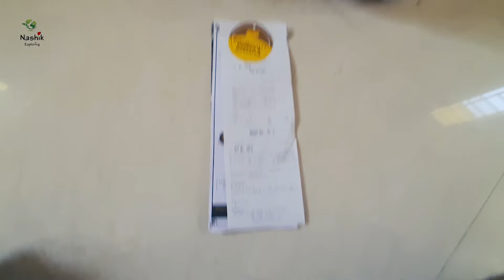I Received treat from Biryani by Kilo | BBk | Biryani By Kilo Now Open in Nashik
Biryani by kilo has now opened its new outlet in Nashik .

Be ready to tantalize your tastebuds as @Biryani by Kilo has now opens its new outlet in Nashik, Royal Dine-in opening soon.
Totally mesmerized by the exquisite flavors of Biryani By Kilo! Delicious Handi Biryanis made fresh for every order. And melt in mouth Kebabs❤️

Aaj Biryani By Kilo se kya order karna hai - Biryanis, Kebabs ya Phirni? 🤔

Biryani by Kilo- India biggest & most loved Biryani & Kebab delivery Chain!

The Pioneer of Fresh Dum cooked Handi Biryani.

Biryani by Kilo has 70+ outlets across 25+ cities in India.

or download the BBK app to avail exciting offers.

Main Camera
Camping Tent
Helmet Mount

To get Instant Video Updates Join our Telegram Channel
Follow Our Most Popular Instagram blog of Nashik City